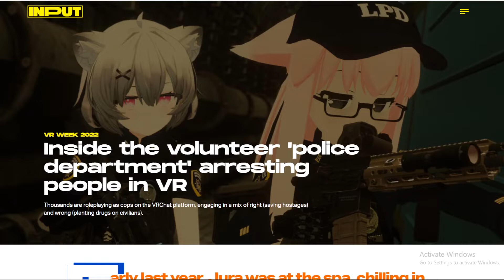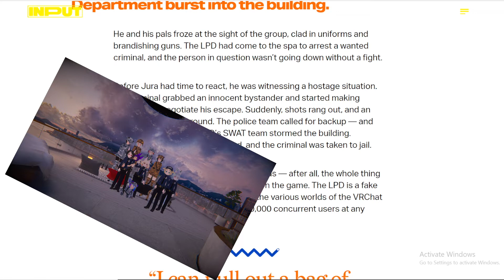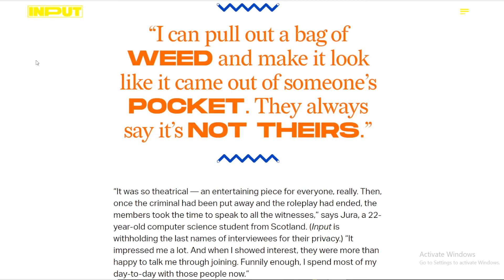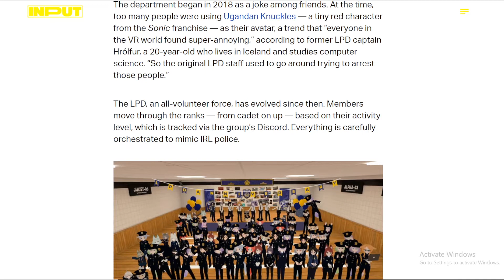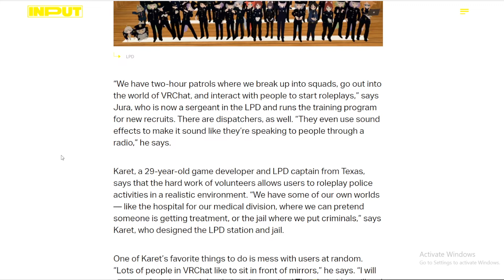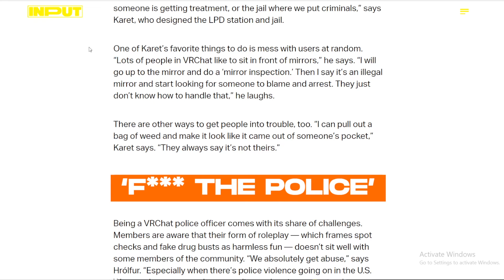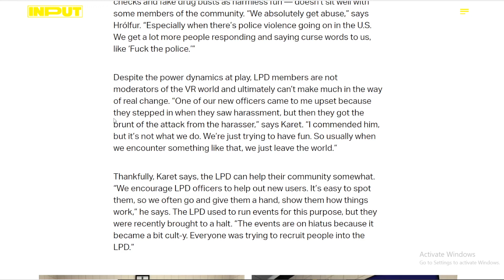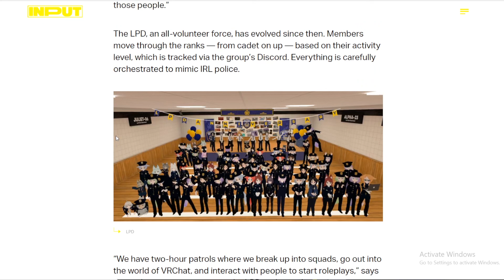My experience with the LPD in VRChat (Loli Police Department)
After seeing the explosion of "Metaverse" articles I got pinged about this one and decided I wanted to talk about my experience in the Loli Police Department.